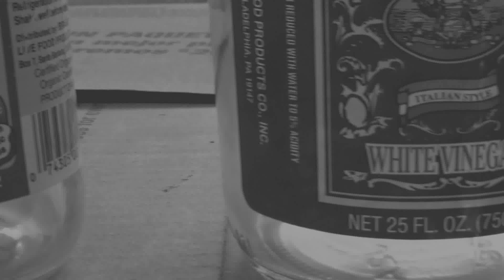troy supermarket cam goods straight on view pan